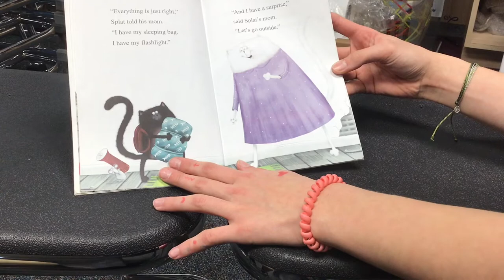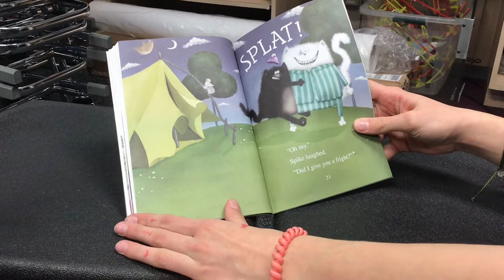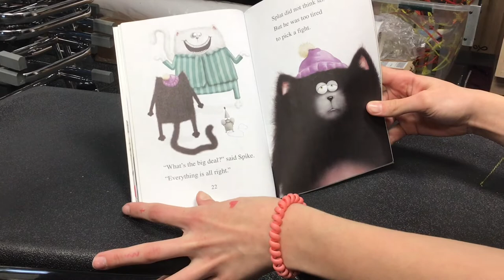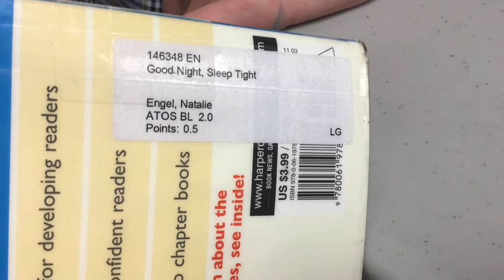Splat the Cat Good Night, Sleep Tight by Natalie Engel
Read by Lily, Jake, and Smilla!

Ar Information:
Splat the Cat: Good Night, Sleep Tight
Engel, Natalie
AR Quiz No. 146348 EN Fiction
BL: 2.0 - AR Pts: 0.5